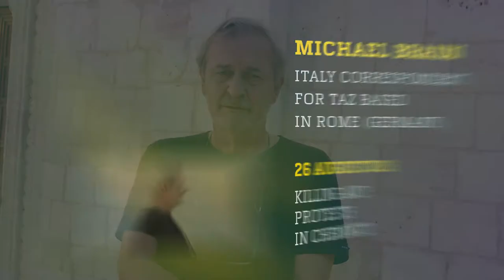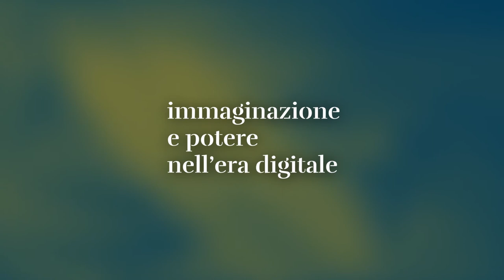IL DIARIO 2018 - Michael Braun "Killing and protests in Chemnitz"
26 August 2018